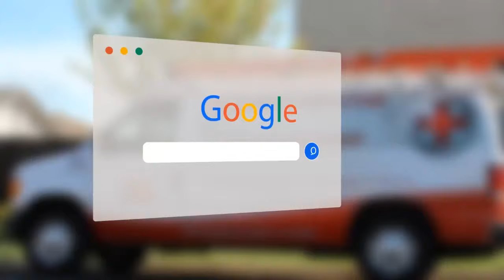Licensed Handyman in Elk Grove Ca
Do you need some major or minor repairs in Elk Grove Ca? Call Property Doctor! We've got a team of highly trained handymen that can handle any repairs you might need!